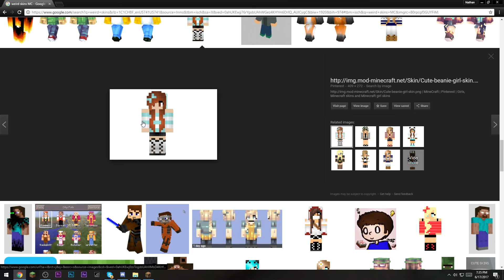Donald Trump .VS. Mexican Guy!!!!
Donald trump VS Mexican guy  ( I AM BACK)

MORE VIDEOS NOW!

check out some of my friends Channels!

Trying to fix my microphone!